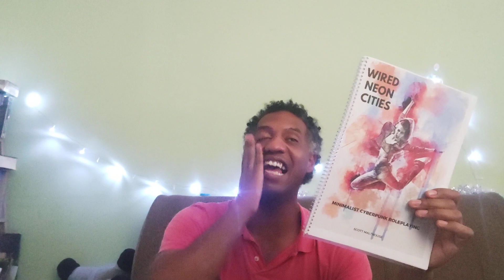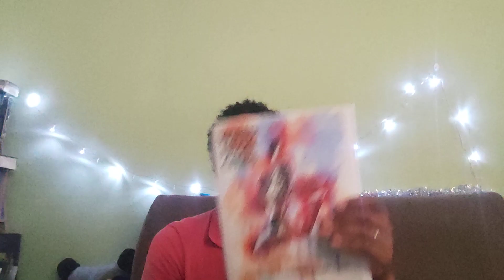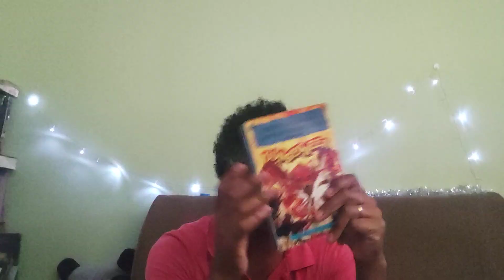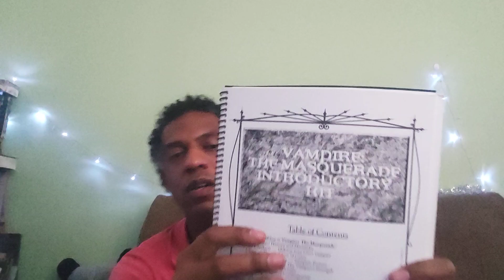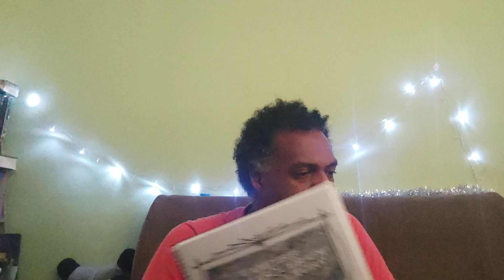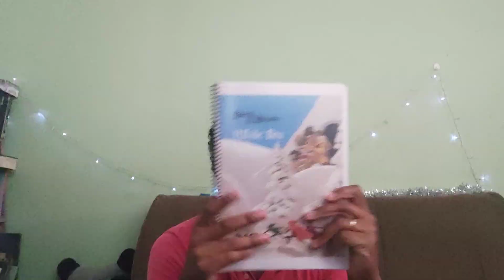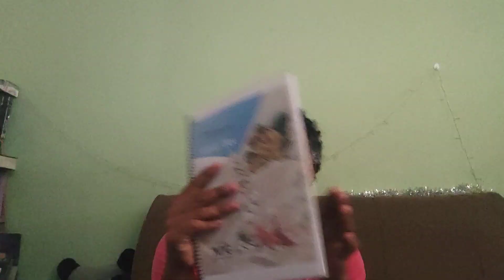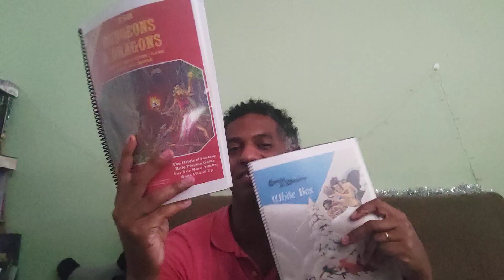Meus 5 RPGs internacionais favoritos